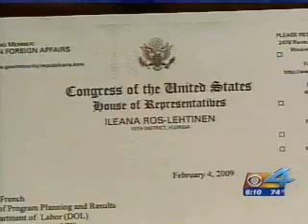Ileana: working to get answers on American Jobs